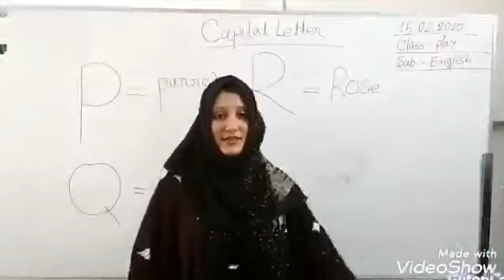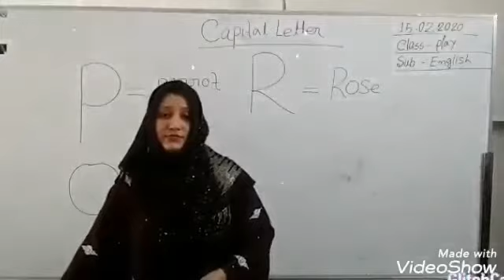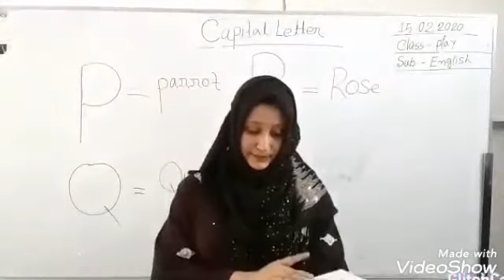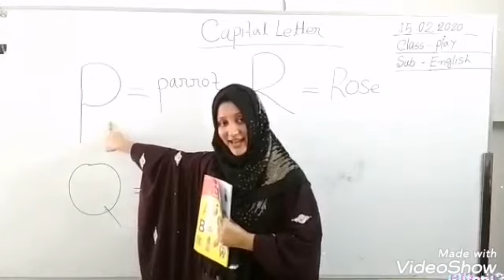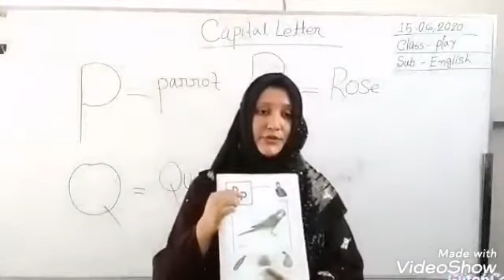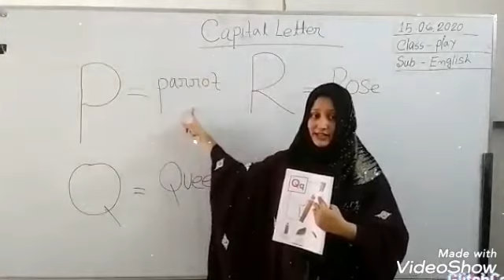15 June Class Play English